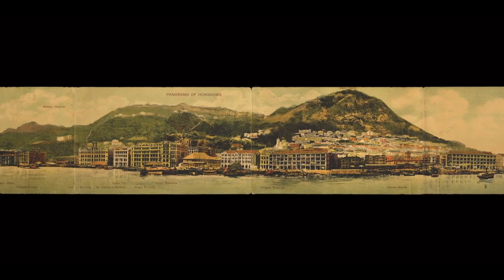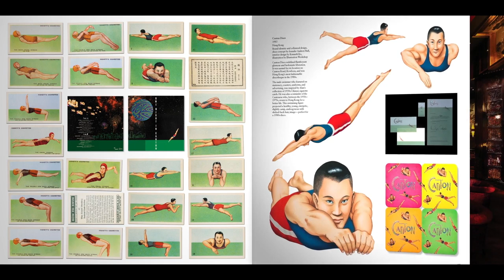Audio Guide : Alan Chan: Collecting Inspiration for Design - Karena Lam - Introduction - English